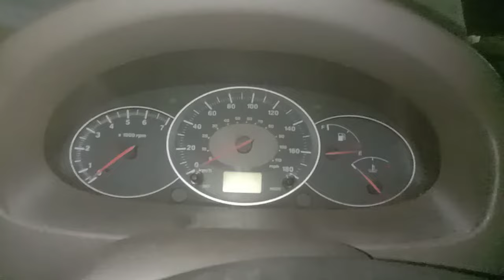Check engine light blink Mahindra Scorpio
Light blinking not Scorpio engine start